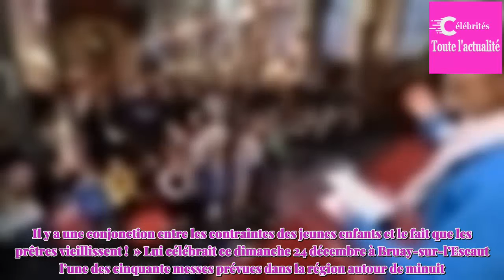La « messe de minuit » se met à l’heure des familles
Agnès et Gaëtan Saubiez, jeune couple d’Haubourdin, n’a jamais manqué une veillée de Noël «  pour retrouver le côté spirituel de la fête, différente du réveillon de Nouvel an  ».Mais avec l’arrivée de Madeleine, qui fête ses 7 mois le jour de Noël, ils ont opté pour Lambersart à 17 h 30 : «  Plus tô...